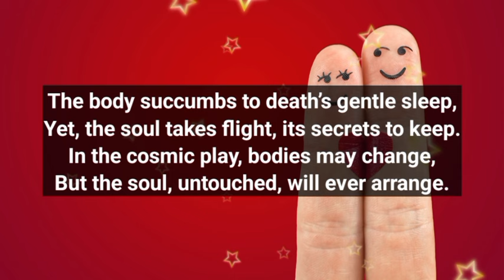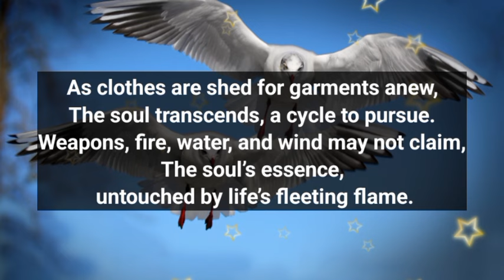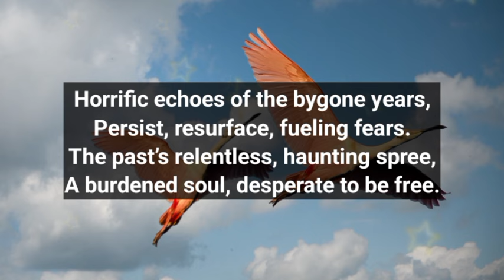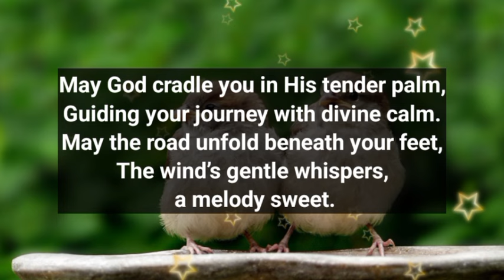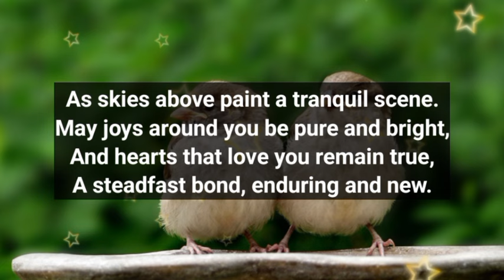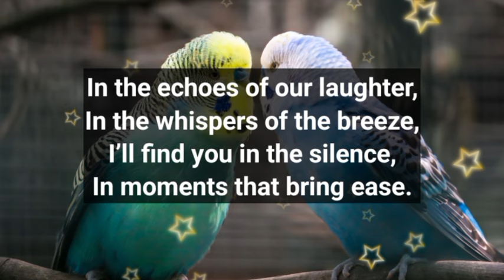Love message 😘❤️ || Just know I will never forget you.. This is not a permanent goodbye...